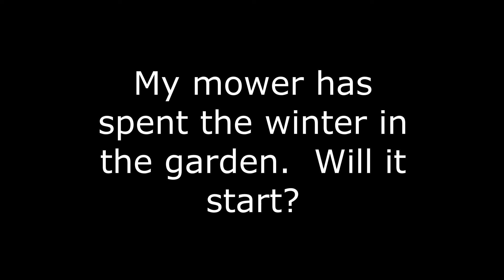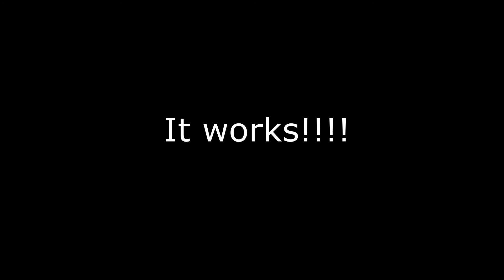Will my mower start after spending the winter outside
Not got much to upload so here is this